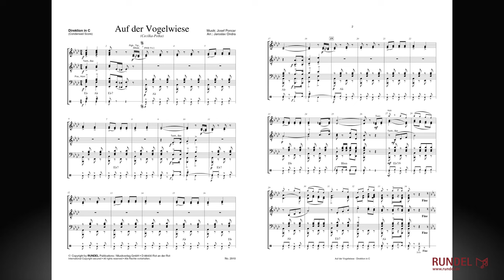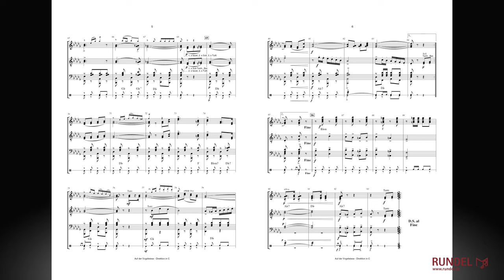Auf der Vogelwiese (Cecilka-Polka) | Josef Poncar | Arrangement: Jaroslav Ondra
Josef Poncar zählt wie seine bedeutenden Zeitgenossen Jaromír Vejvoda und Karel Vacek zu den "Großen" Komponisten der böhmischen Unterhaltungsmusik. Er blieb stets seiner ländlichen Atmosphäre und Thematik treu. Eines seiner bekanntesten Werke ist die Polka „Auf der Vogelwiese". Trotz seiner Vorliebe für die Musik war Josef Poncar in seinem Hauptberuf bei der Eisenbahn beschäftigt.

„Auf der Vogelwiese"
Weitere Titelvarianten: Cecilka - Počápelská (Pocapelska Polka) - Auf der Moselwiese - Mozna Zitra